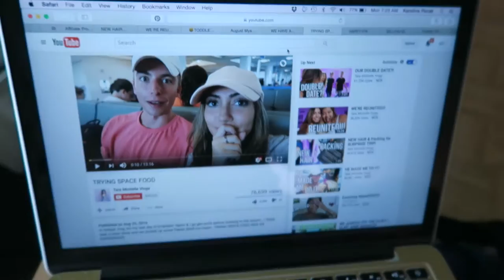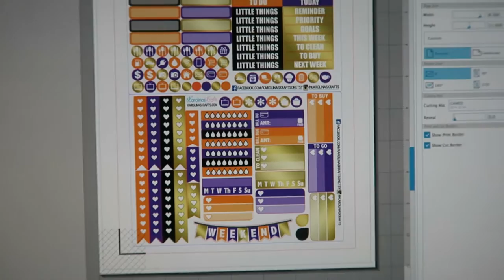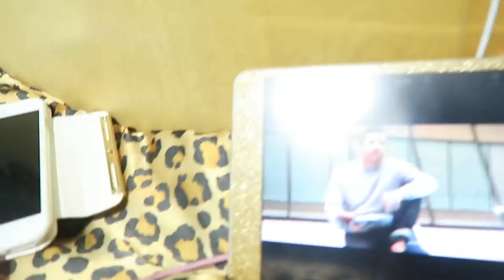UNBOXING A 40 POUND PRINTER!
I unbox a 40lb printer that has arrived and tackle cleaning and organizing my office. Then I make some new releases, catch up on tara michelle vlogs, remlife, apriljustintv, okbaby, and aspyn and parker, and watch mistresses at night.

SNAIL MAIL:
LifeWithLina